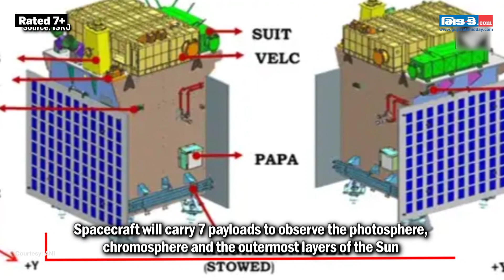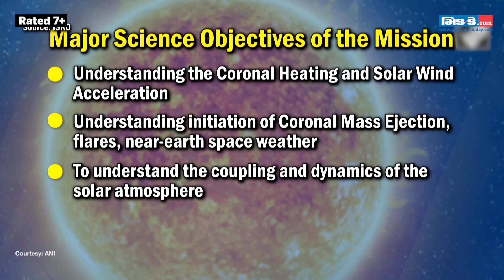ISRO'S Much Anticipated Mission To The Sun, Aditya L1 Ready For Launch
As the date for lift-off nears for India’s first solar mission ‘Aditya-L1’, ISRO shared photos of satellite. The satellite arrived at Sathish Dhawan Space Centre, Sriharikota from U R Rao Satellite Centre in Bengaluru. ‘Aditya-L1’, India’s first solar mission is a space-based Indian observatory to study the Sun. ISRO is set to launch the ‘Aditya-L1’ mission to the sun on August 26 from PSLV-XL rocket. Initially, spacecraft will be placed in a low earth orbit; subsequently, using an on-board propulsion system, spacecraft will be put in Lagrange point L1. Spacecraft will carry 7 payloads to observe the photosphere, chromosphere and the outermost layers of the Sun. The total travel time from launch to L1 would take about four months for ‘Aditya-L1’.